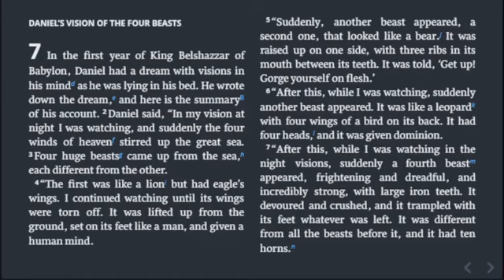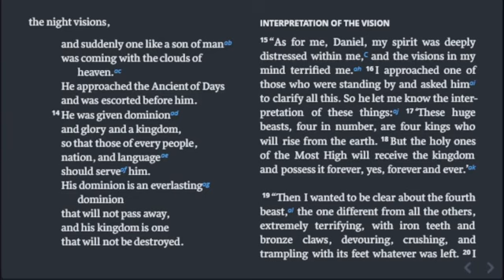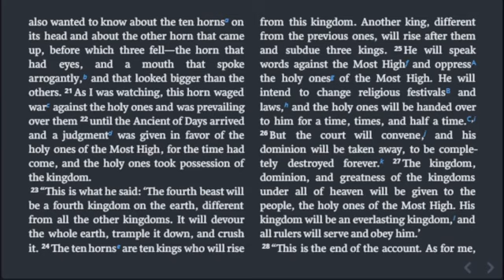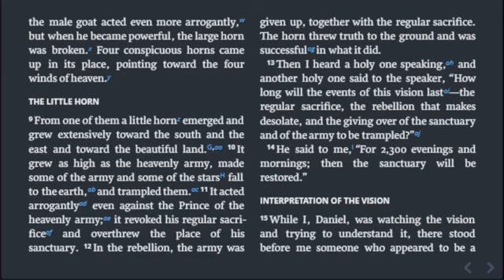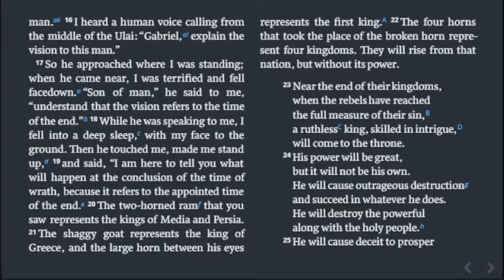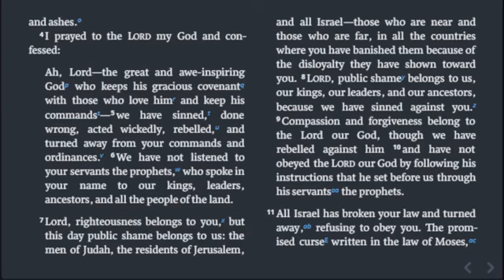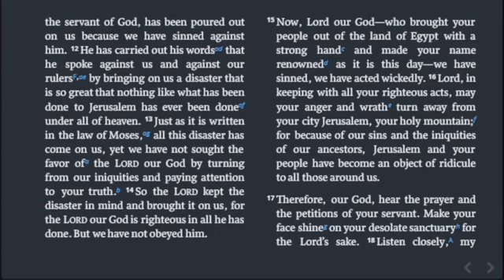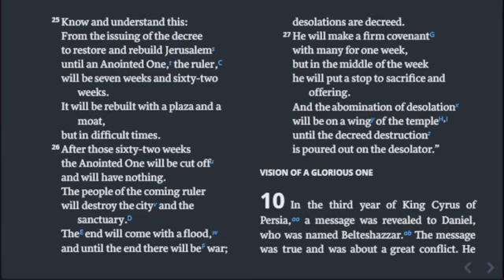Daniel 7-9, Chronological Bible in a Year, Day 259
Day 259

Today’s reading: Daniel 7-9